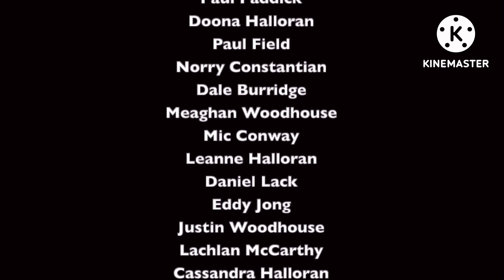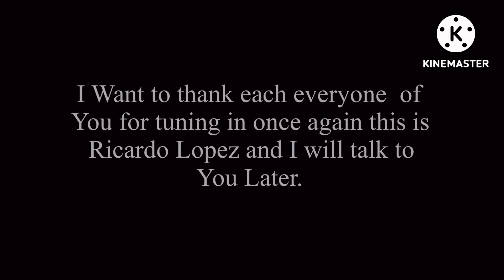The Wiggles Movie (Ricardo Lopéz) Part 21 - Ending Credits